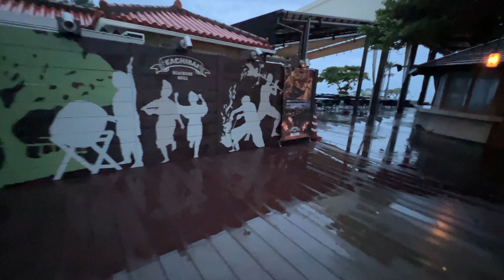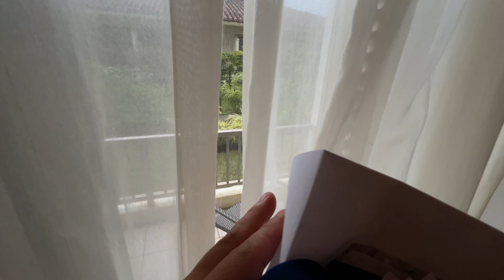【4K】フサキビーチリゾートホテル【2022年夏】